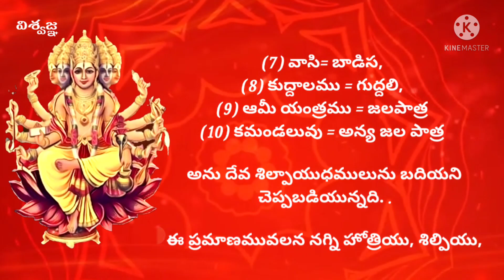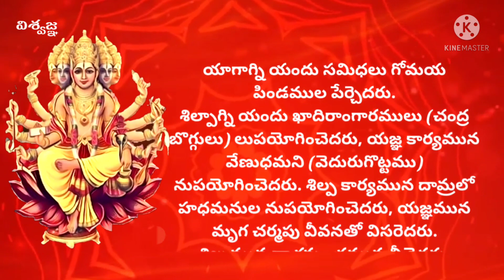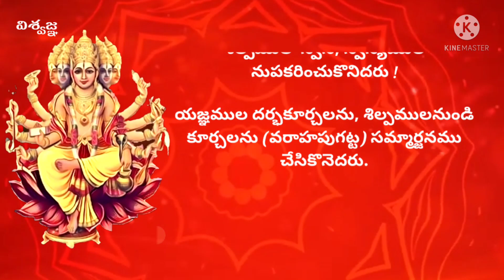విశ్వకర్మ శిల్పాచార్యుల వైభవం - 7 శిల్పాయుధములు